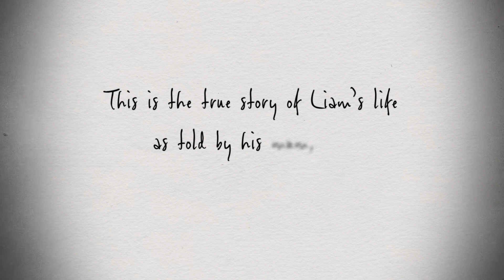Liam's Story - Trailer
The true story of Liam’s life as told by his mum, dad and twin brother. The full animation will be screened on Thursday 10 September at 8pm on World Suicide Prevention Day.
To join the free live screening webinar,